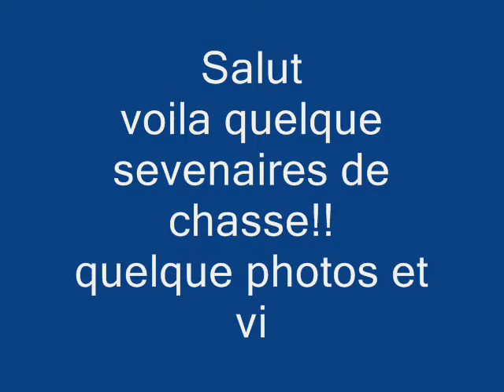laghzaoui moussa la chasse 2011-2012 arouit-aruit